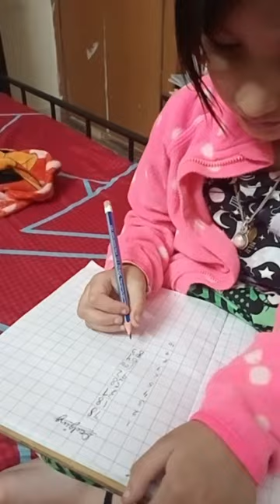L.K.G Math homework for ICSE board Dodging(Dictation) Easy way Teaching at home without tution#viral